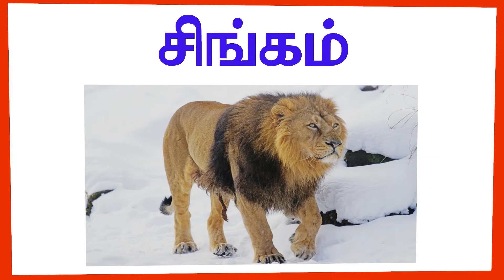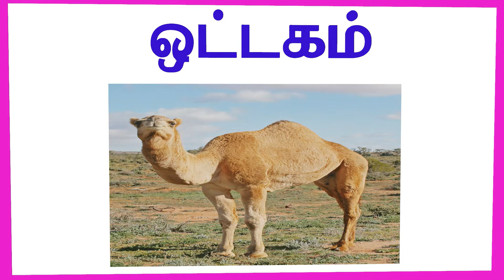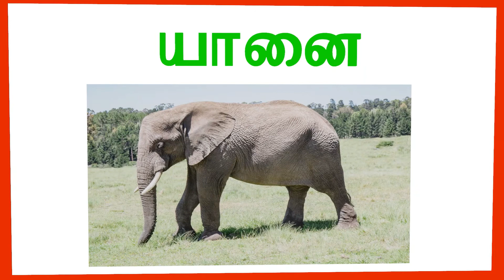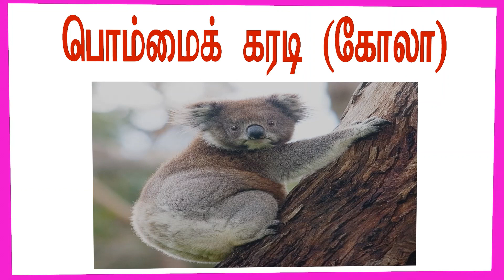காட்டு விலங்குகள்|Learn Tamil Wild animals name video for Kids and Children/Mottu kids tv